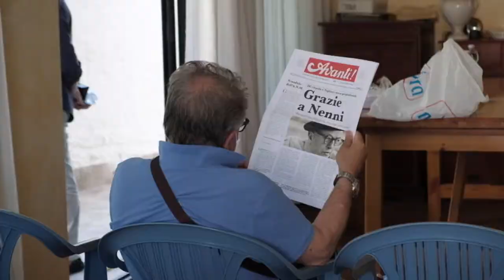Roseto, rinasce il progetto socialista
Il partito socialista torna in campo a Roseto degli Abruzzi in vista delle amministrative del prossimo anno. Lo fa grazie all’iniziativa di Dino Di Giuseppe che ha chiamato a raccolta per questo rinnovato progetto politico altre personalità che fanno riferimento all’universo socialista